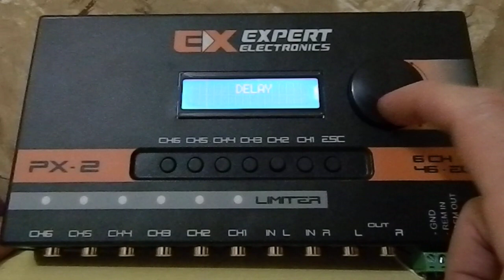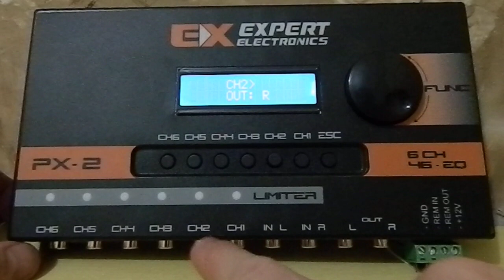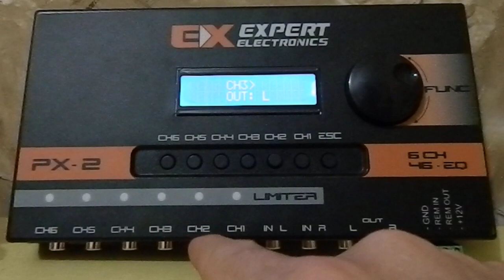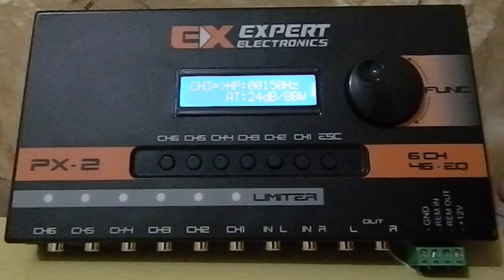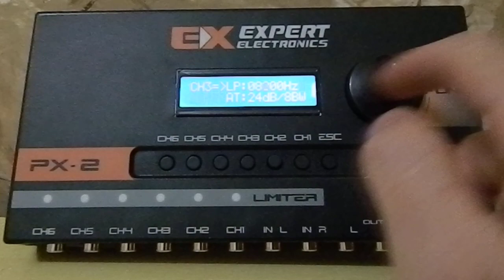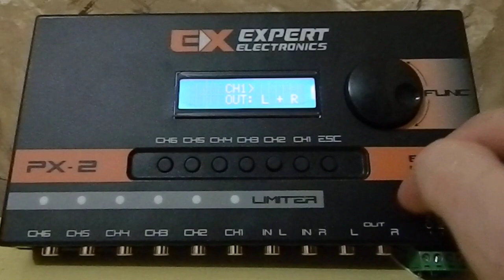Mono / Estéreo - Expert PX2